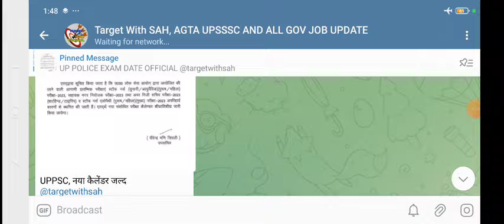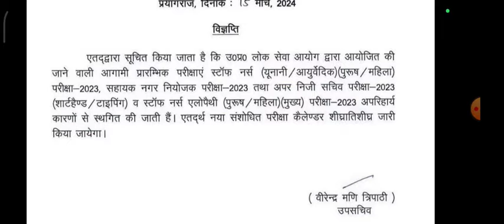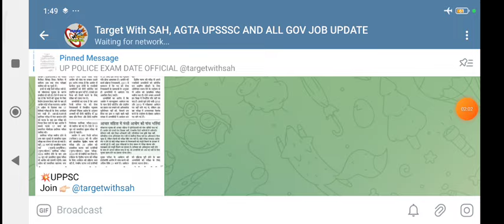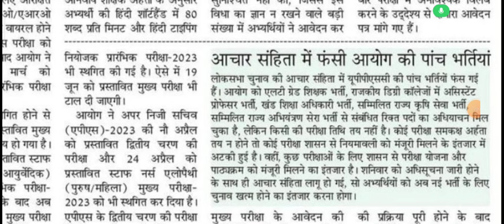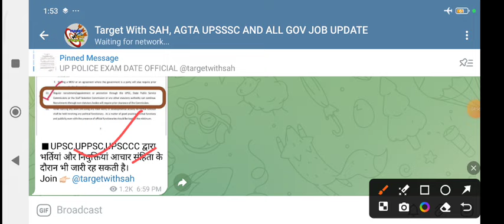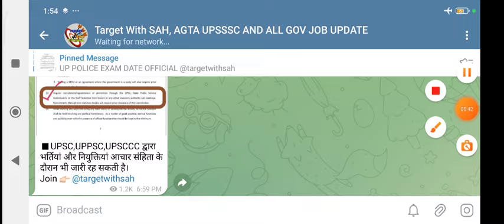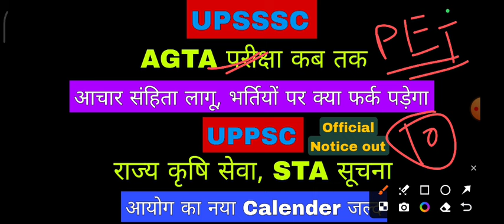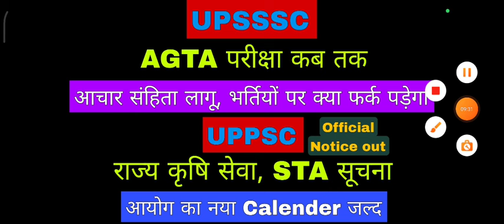UPSSSC AGTA Exam date कब तक, UPPSC राज्य कृषि सेवा STA विज्ञापन अपडेट OFFICIAL NOTICE out Calender